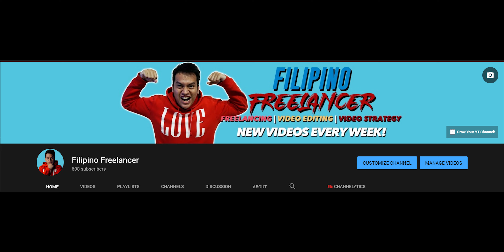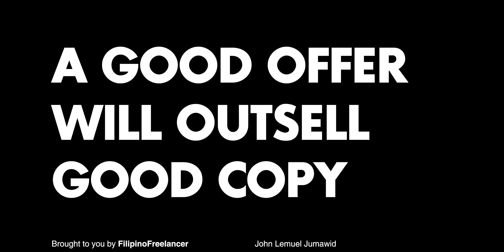5 Things I Wish I Knew Before I Started Freelancing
5 Things I Wish I Knew Before I Started Freelancing

Win Without Pitching Manifesto

Mindset: The New Psychology of Success

EMPLOYEE TO FREELANCER TRANSITION:

🔴If you are an employee and you are thinking about becoming a freelancer, watch this video:

I am a proud member of The Freelance Movement Tribe.

Also, check out the gear I use to make my videos:

► Main Camera
► Secondary Camera
► Key Light
► Lav Mic
► Audio Recorder

*** Some of the links shown here are affiliate links which means if you purchase any of the products through these links, I earn a small commission at NO extra cost to you!